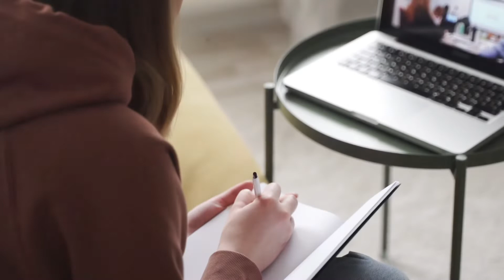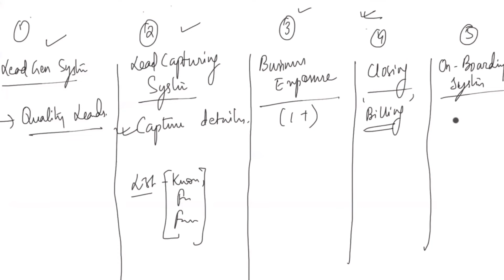How to build Forever Living Business 100% Online | FLP | Digital Network Marketing | Online MLM